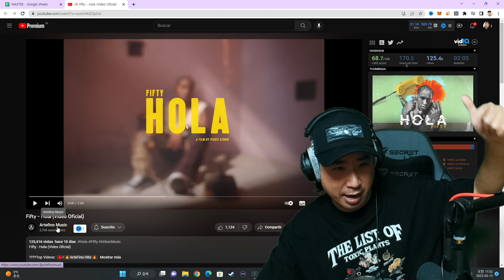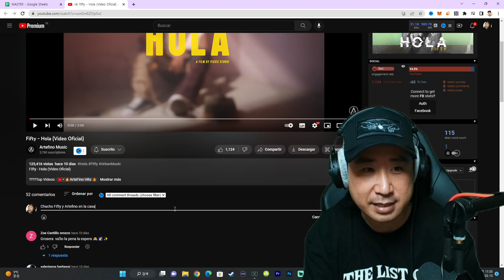Coreano Loco reacciona a CANCIÓN QUE TE CAMBIARÁ EL MOOD 😂 Fifty